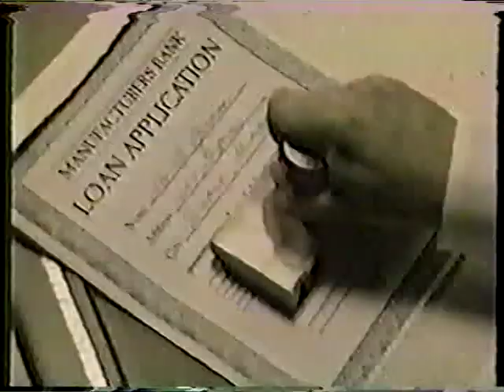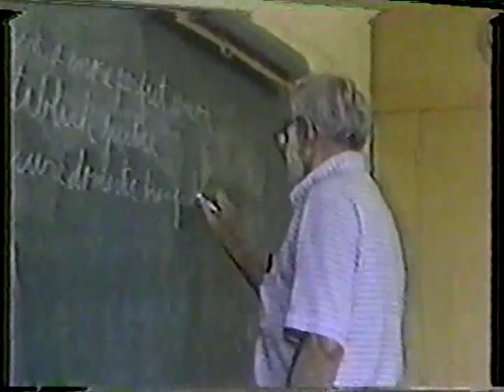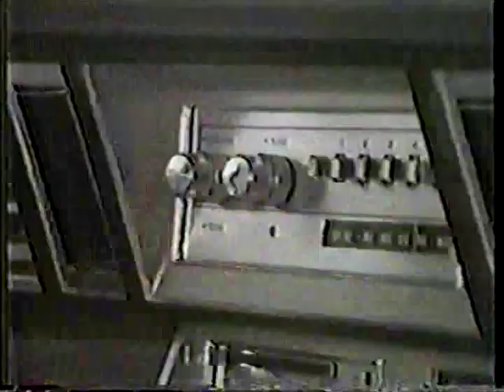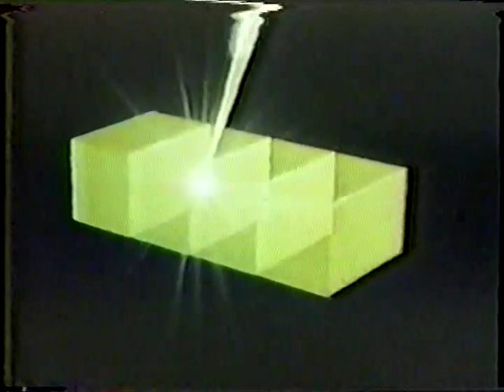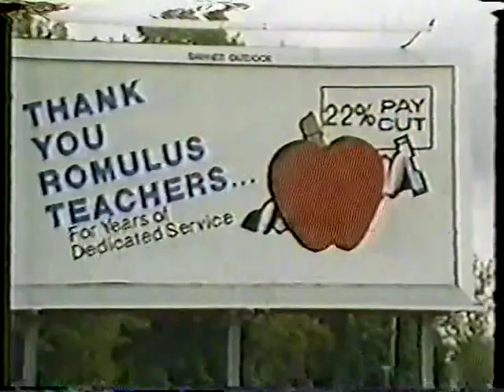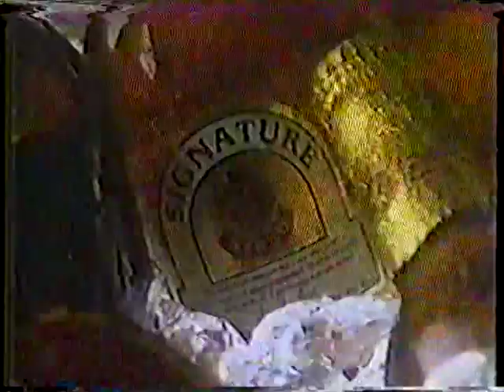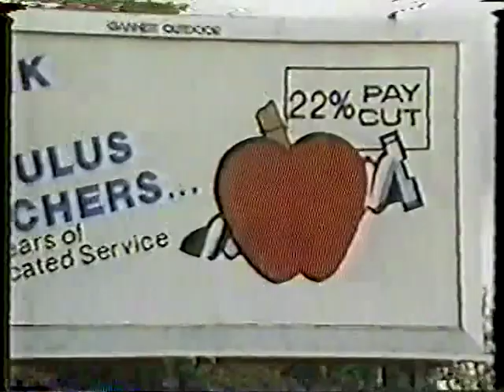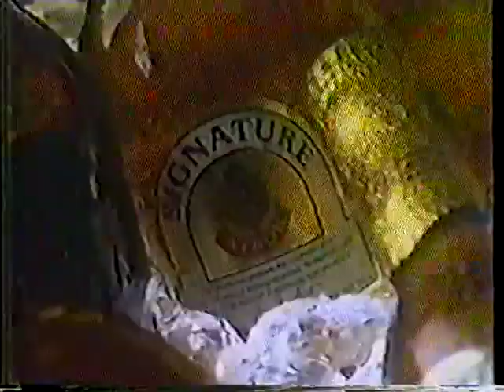Northwestern vs Michigan October 15, 1983